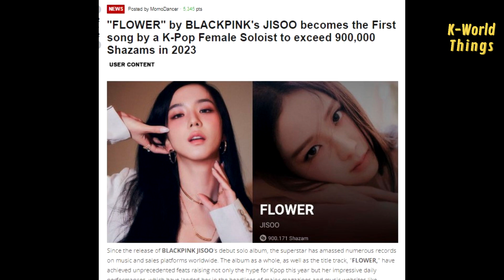Lisa' condition was actually not very good, but she managed to do this??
Recently, a fan shared an experience of meeting Lisa at a mall in Sydney a few months ago. However, at that time, Lisa appeared pale and was seen taking headache medication multiple times. According to the fan's account, the main dancer didn't have enough time to rest.

A few days later, when the same fan attended the Born Pink concert in Sydney, they mentioned that Lalisa seemed quite different on and off the stage. She appeared very energetic and professional when performing on stage. She is indeed born to be a performer.

Meanwhile, "FLOWER" has become the first song by a female K-Pop solo artist to exceed 900,000 Shazams in 2023. Additionally, the duet song "One Of The Girls" by Jennie, The Weeknd, and Lily Rose Deep reached a new peak on the Global Spotify Daily Chart with 1.80 million streams. Congratulations, girls! 🎉